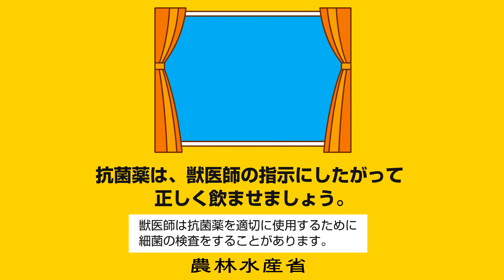飼い主向け薬剤耐性対策普及啓発動画（3分ver.）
ワンちゃん、ネコちゃんの飼い主向けの薬剤耐性菌動画です。
大切なペットを守るためにもお薬は処方通り飲ませましょう。
この動画は令和３年４月～6月に全国の動物病院内のデジタルサイネージで公開されたものです。